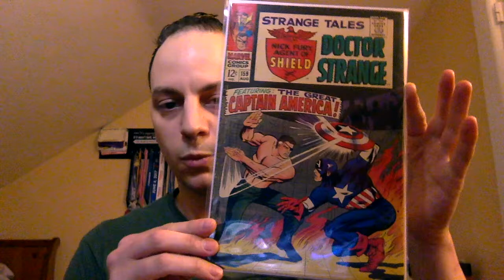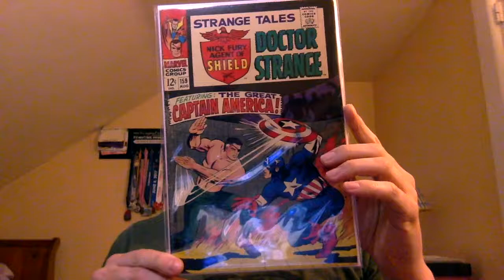Hot Book Alert 18 Falcon and the Winter Soldier